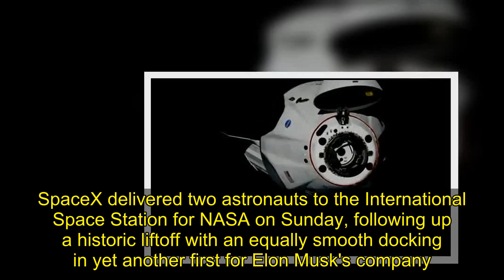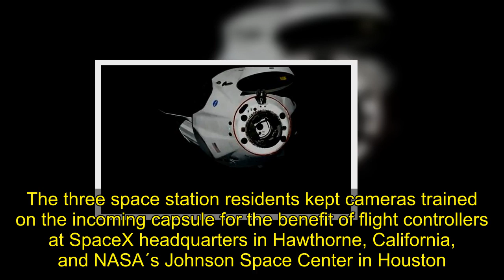SpaceX's astronaut-riding Dragon arrives at space station